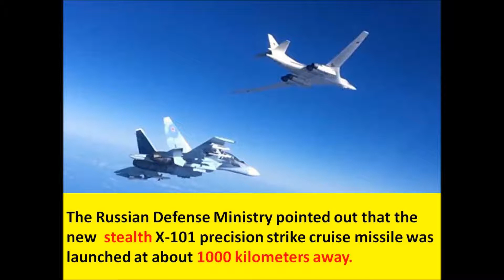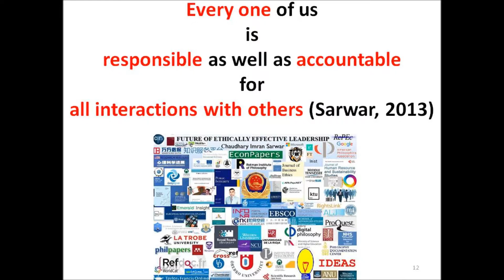Syria Crisis: Russia attacks terrorists in Syria by Kalibr cruise missiles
Syria Crisis: Russia attacks terrorists in Syria by Kalibr cruise missiles from submarines in Mediterannean sea